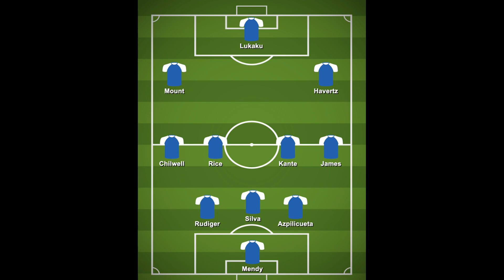Three ways Conte could line up Tottenham as he prepares to make managerial debut